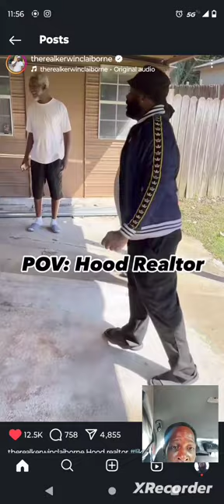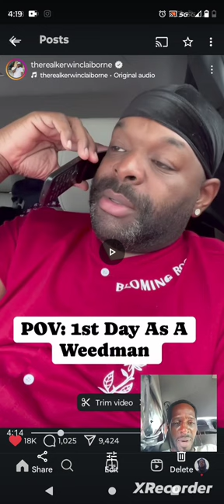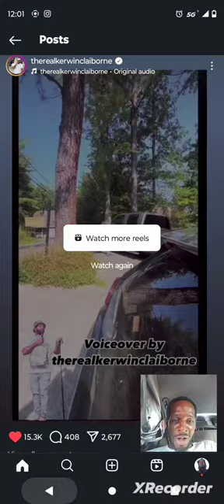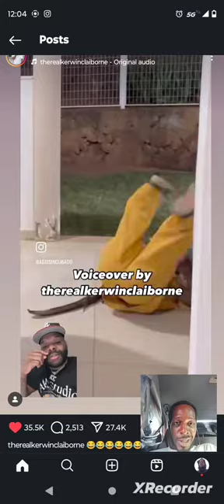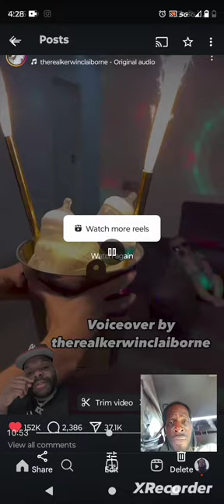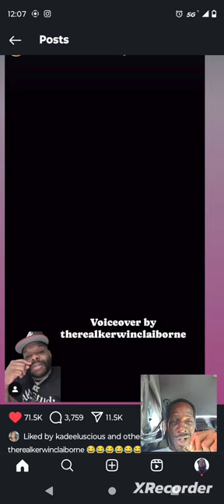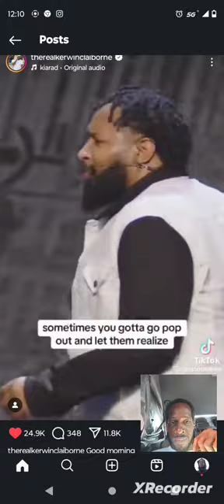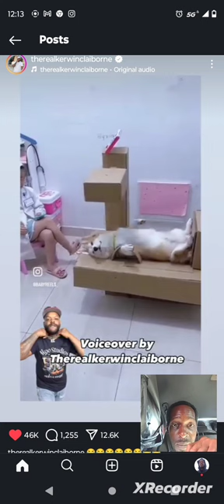KERWIN CLAIBORNE SKITS REACTION VIDEO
IT'S MY FIRST TIME TRYING REACTION STYLE VIDEOS SO BARE W/ME

"💨2️⃣WITCHABOY"
{LET'S WORK WITH YURP}
( :FAN REPOST: )📲